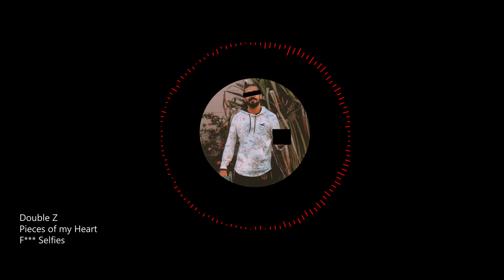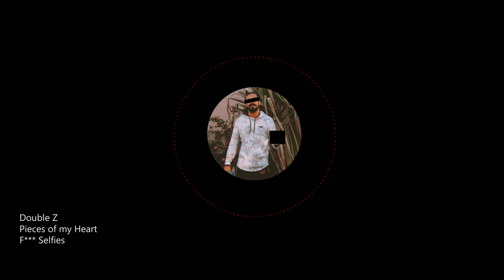Double Z - Pieces of my ❤ (Prod. by Kisses Beats)